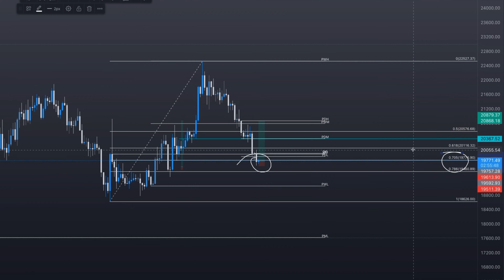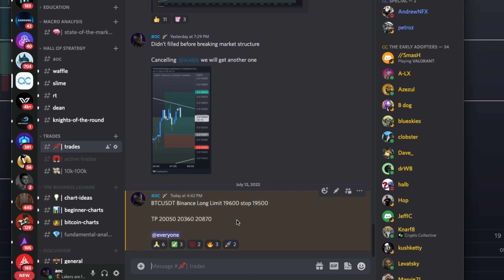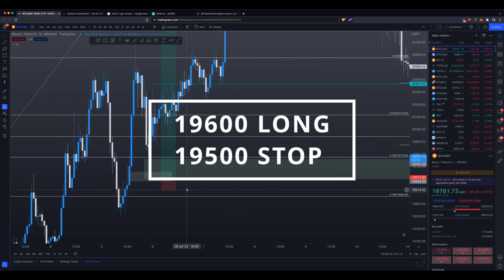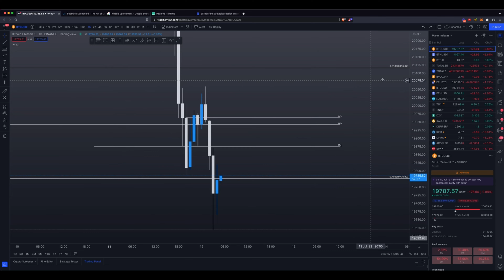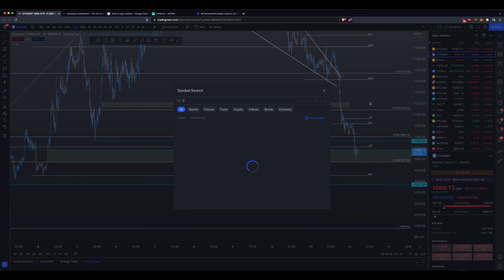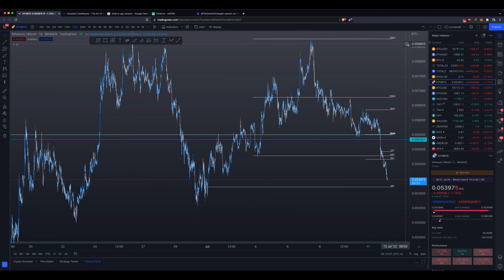A Bitcoin and Ethereum Update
Private Discord Group

As usual, remember that nothing is confirmed until it is confirmed and please exercise proper risk management, and may the gains be with you, my friend, peace!